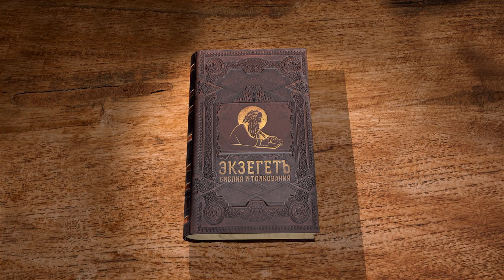Книга пророка Исайи. Глава 23. Игумен Арсений (Соколов)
Разрушение Тира.
Восстановление Тира.